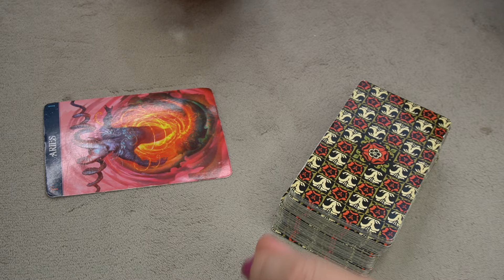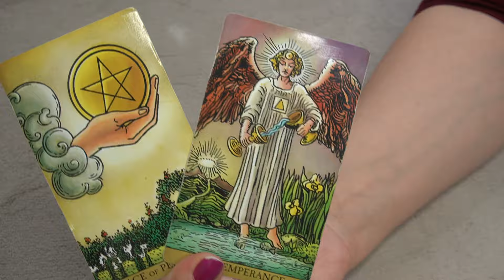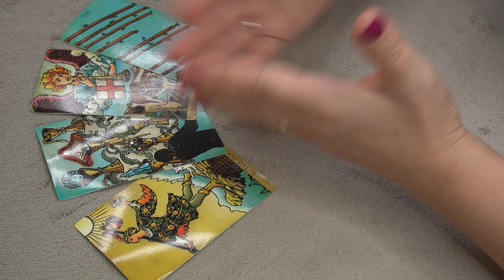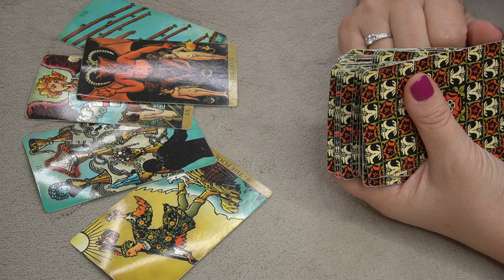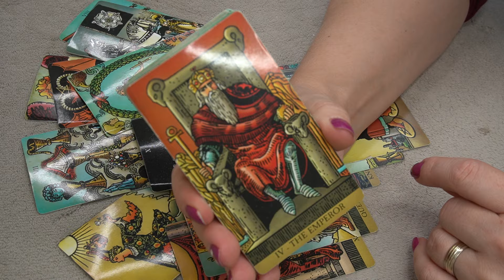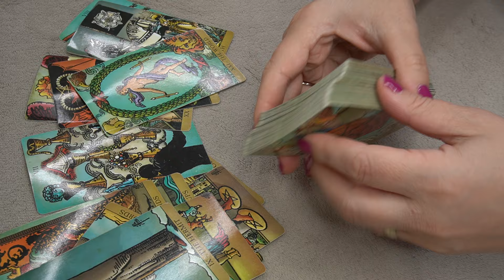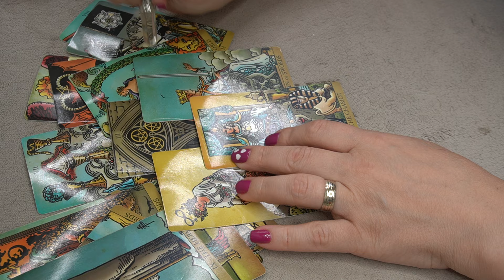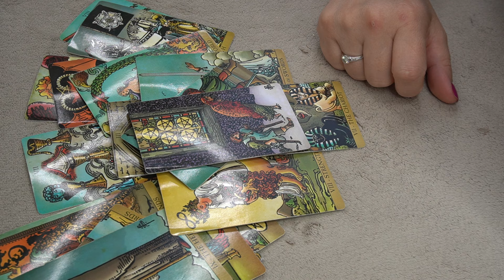ARIES ♈️ WEEKEND TAROT READING🫣 " SOMEONE IS ABOUT TO CONTACT YOU!!!* 🔜 OCTOBER 26-28